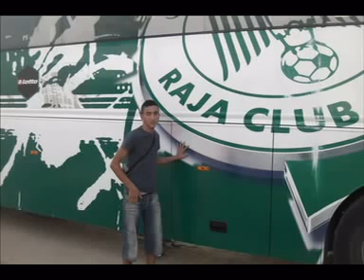dima dima raja NéO raja bidawi